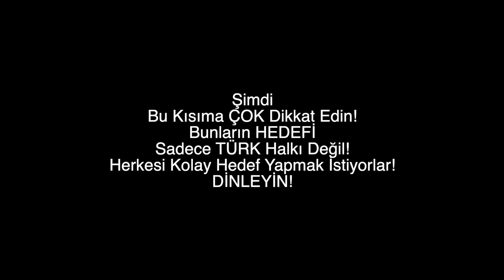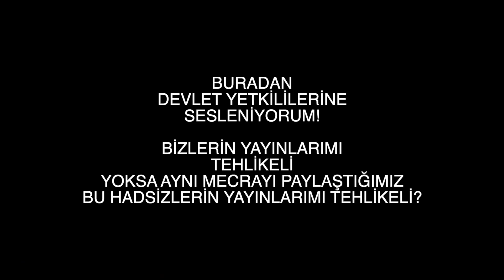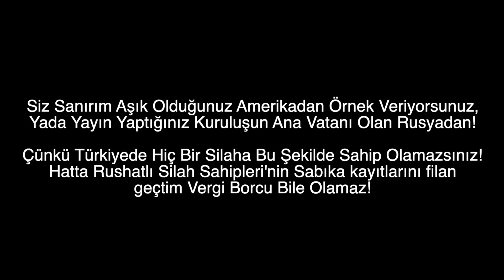Yeni Yasak ve Rus Medyası'nın Bilinçli Silahlanma Karşıtları! | Tacticoolworld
Gün geçmiyor ki birileri ülkemizde bilinçli silahlanma karşıtı söylemlerde bulunmasın! Eğer videoyu izleyen ve bireysel silahlanma karşıtı bir insansanız sorunumuz siz değilsiniz. Silahları sevmiyor yada hoşlanmıyor hatta karşıt görüşünüz olabilir inanın saygı duyuyorum. Ama Sputnik Gibi Rusya menşeili bir medya kuruluşunda neredeyse her sabah bu konunun işlenmesi sizce bile enteresan değil mi? Sormazlar mı adama "La Oğlum Bir Kendinize Bakında Sonra Bizi Düzeltmeye Kalkın Diye!"  "Tarihin hangi kısmında bizleri bu kadar düşünür oldunuz diye" Bizler her iki görüşünde olması gerektiğinizi zaten biliyoruz. özellikle ünlü kişilerin bu işi bir prim aleti olarak yaptığınıda biliyoruz. Daha haftalar önce Can Yılmaz (Cem Yılmazın Abisi OLAN) Bir Kebapçı Masasında Avcılık İle İlgili Attığı Twitti gördü bu gözler. Amac Belli Duyar Kasmak. Bu masum prime de yer verebilirdik ama derdimiz bu değil daha büyük. Bu videoda onu anlatmaya çalıştık. Tamam Silah Sevme Kullanma ama son yıllarda hızla dünyada büyüyen TÜRK Sanayi'ne sahip çık, bu sektöre vurulan baltanında farkında ol istedik. Bu adamlar gerçekten senin iyiliğini mi yoksa başka bir niyetimi var farkına var istedik.

Destekleriniz Yapmak İstedekilerimiz için Çok ÖNEMLİ

Önerdiğim Videolar;